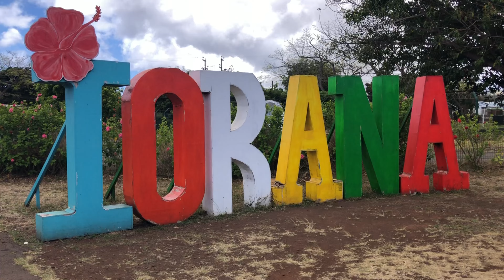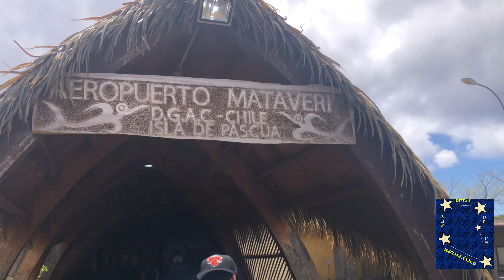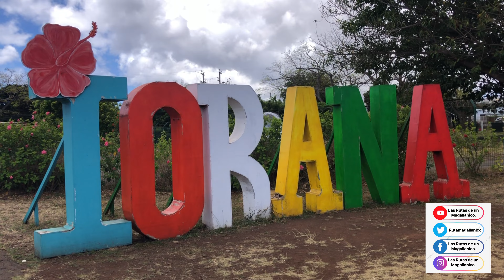AEROPUERTO INTERNACIONAL MATAVERI EN ISLA DE PASCUA